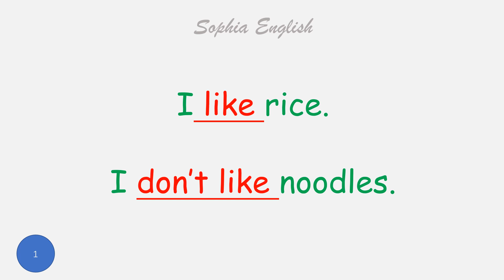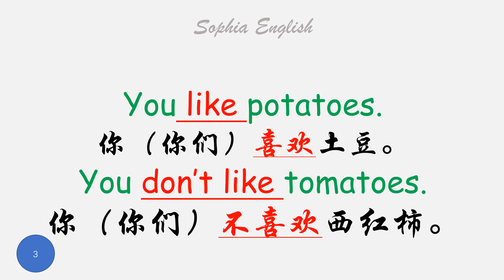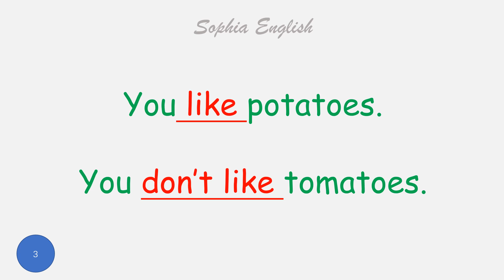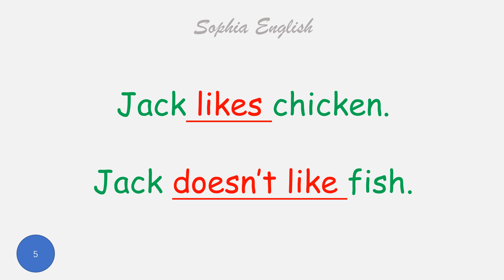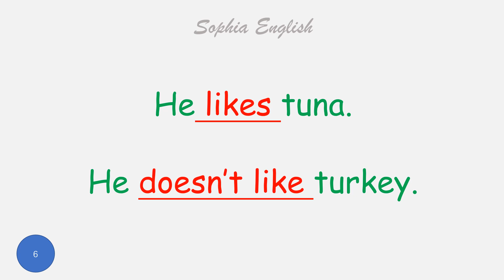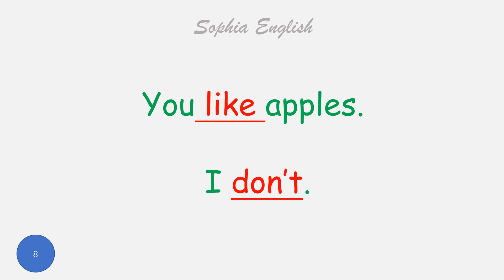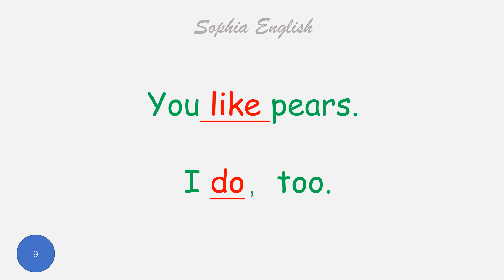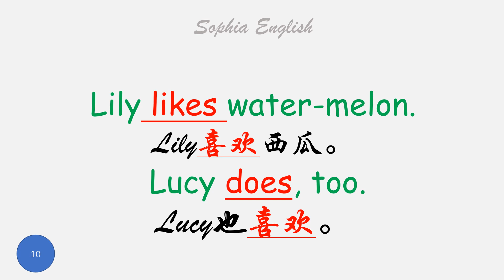口語練習 Favorite food.口語對話 聽力練習 Favorite food. Sophia English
This video is made for super beginners. You'll learn to communicate easily by following it with a simple, easy and slow reading.